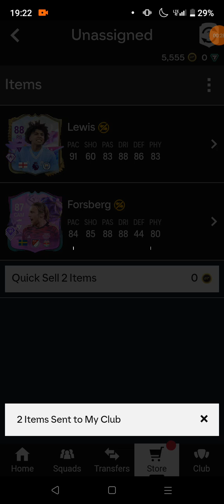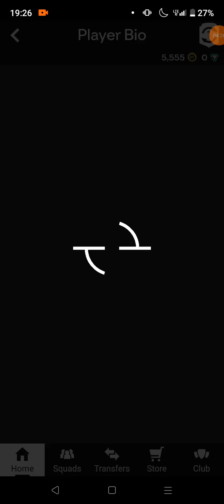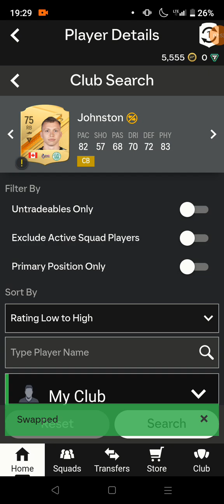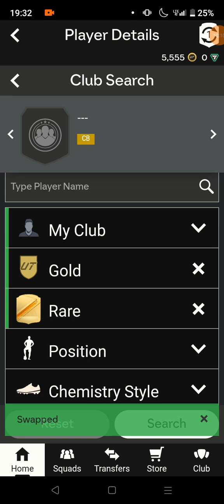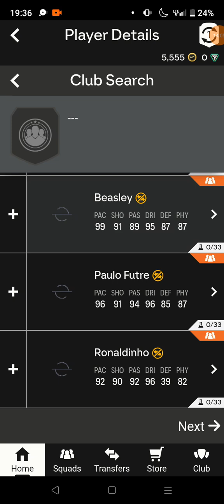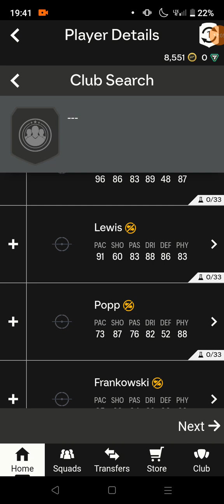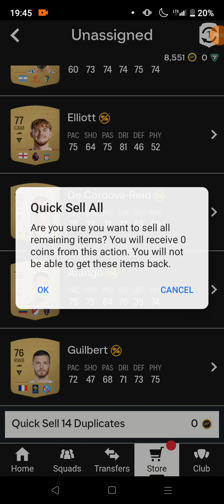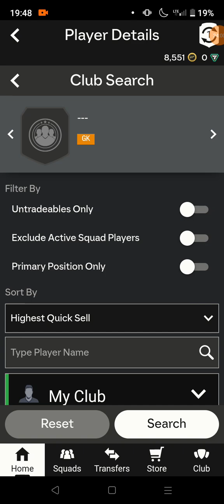Potężny Futties Pack Opening + Nagrody za codzienne logowanie w EAFC 24